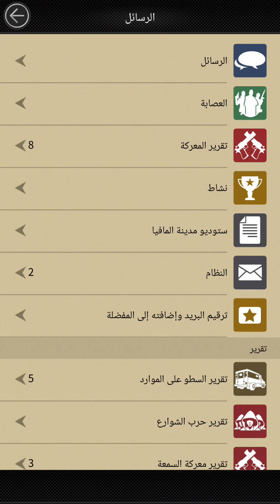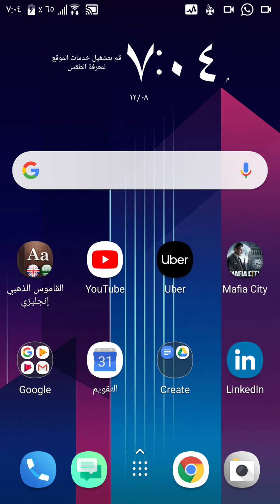Heisoka Vs FCA